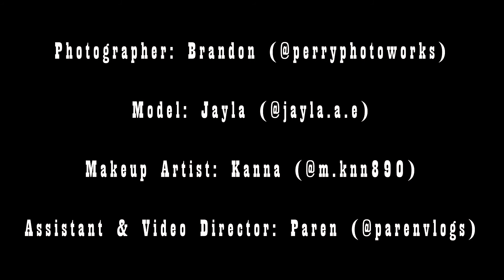Published Editorial Fashion Photoshoot (BTS)| Fukuoka, Japan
Behind the scenes footage that I shot and edited from a dope editorial fashion shoot (which was published in the In Piece Magazine) that I assisted on a few months ago.

Feel free to stalk my Insta!

My Filming Gear:

Main Camera: Panasonic GX7MK2

Second Camera: Panasonic G7

Main Video Lens: Panasonic Lumix G VARIO 14-45mm/F3.5-5.6 ASPH/MEGA O.I.S. H-FS014045

Other Lens: Panasonic Lumix G 42.5mm/ F1.7

Sound Recording Device: TASCAM DR-05 Linear PCM Recorder blk

Microphone (Lavalier): AGPTEK Z02E High Performance Microphone

SD Card: Sun Disc SDHC Card 64GB

Tripod:  Eienn Tripod-Monopod